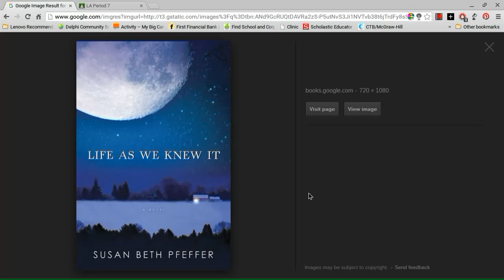LAWKI CH 8 pg 126 132